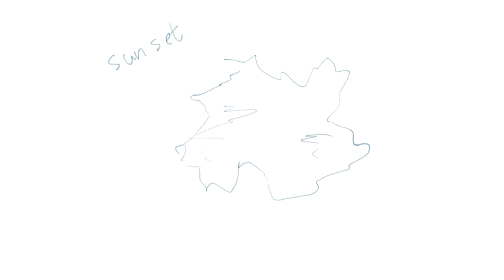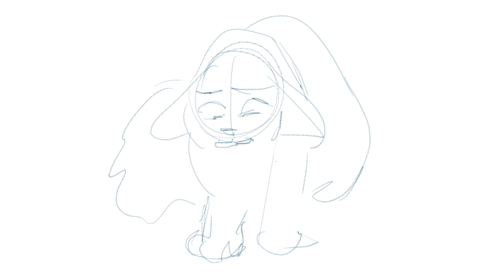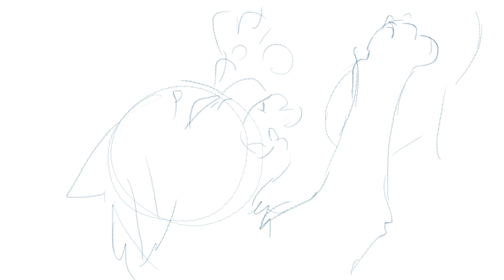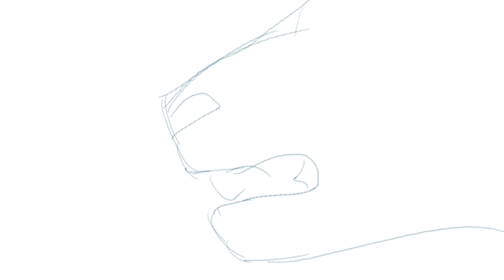Dear starclan finished sketch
program: Pencil 2D